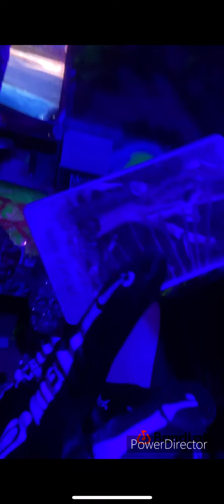Bmagic1337 jealousy mix￼